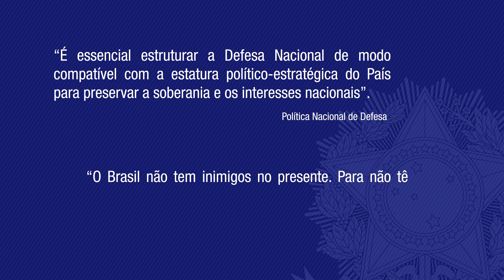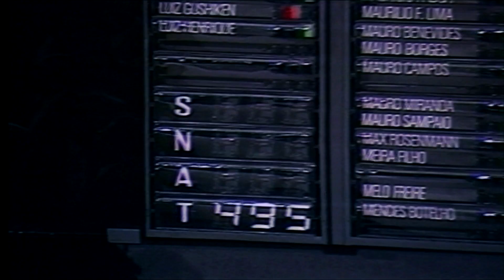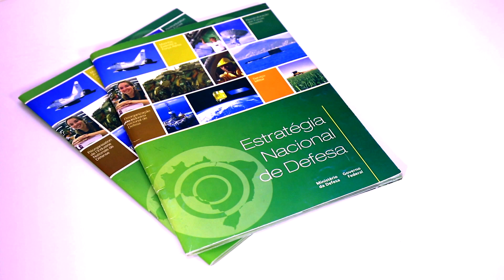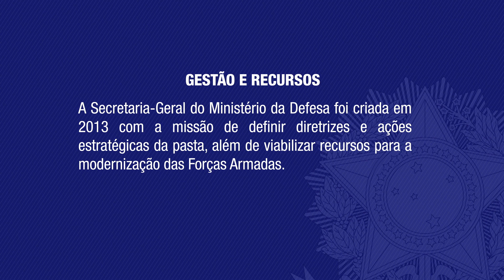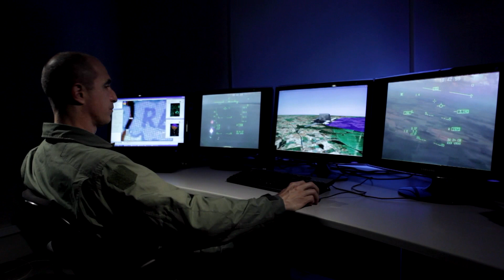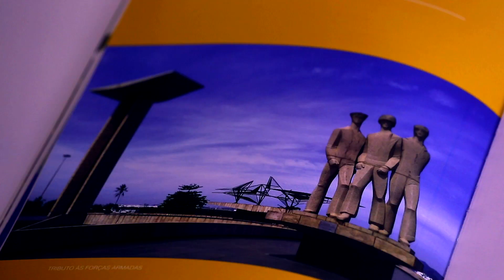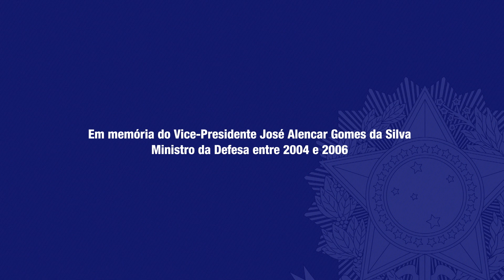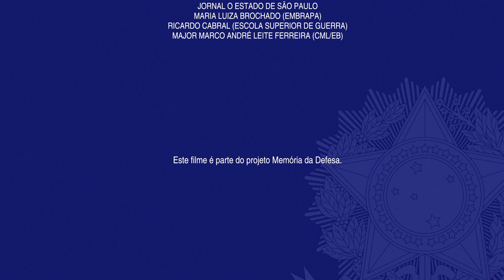Ministério da Defesa 15 anos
Este é o documentário “Defesa: 15 anos”, que mostra a trajetória do Ministério desde sua fundação, em junho de 1999. A partir de depoimentos com diferentes personalidades civis e militares, o filme faz uma reflexão sobre uma década e meia de afirmação institucional do órgão, abordando temas como a liderança de ministros civis, as novas políticas para o setor e os projetos estratégicos das Forças Armadas